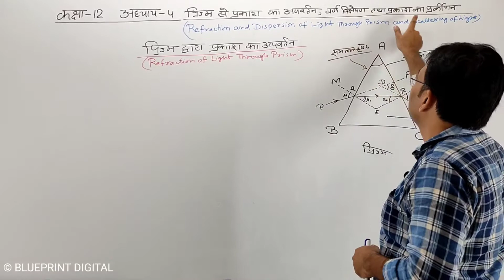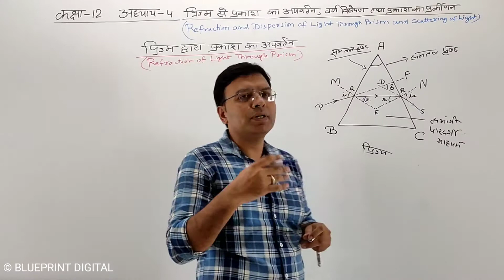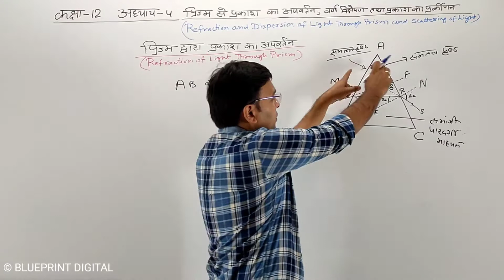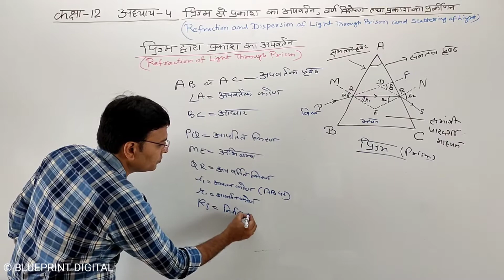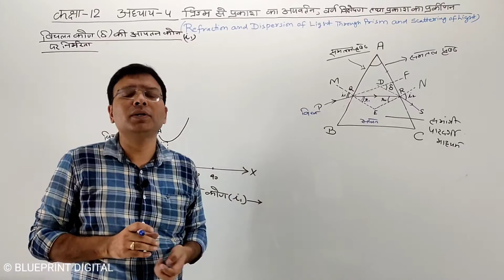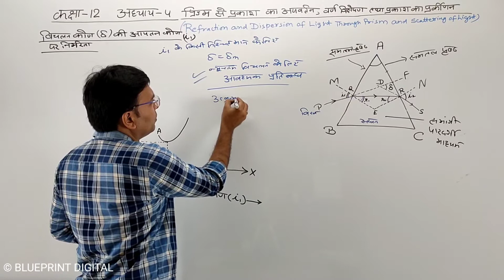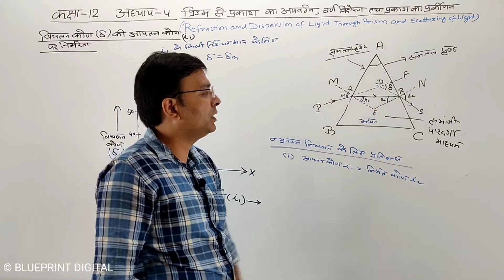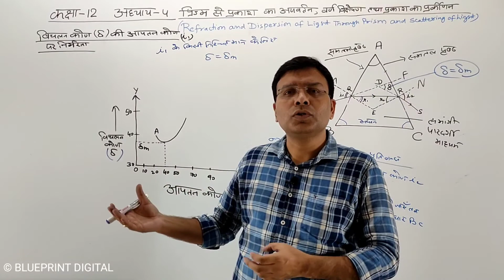Refraction of Light through Prism | Hindi Medium | NCERT Physics Class 12 Chapter 4 Part 1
Class 12 Physics Chapter 4 - Refraction and Dispersion of Light Through Prism and Scattering of Light for Hindi Medium

In this part, Sachin Sir takes you through the important topics of Refraction and Dispersion of Light Lecture 1, as it is one of the most important and scoring topics in the Subject Physics for Board Exam Preparation.
Physics Lecture by Sachin Sir @Blueprint Digital